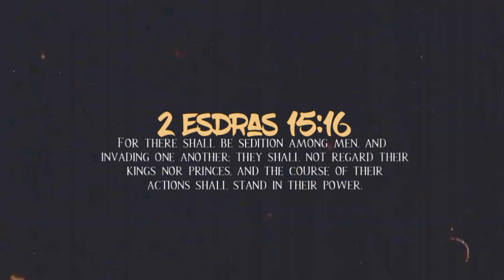America Will Be A Warzone